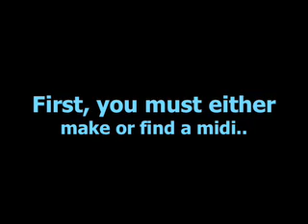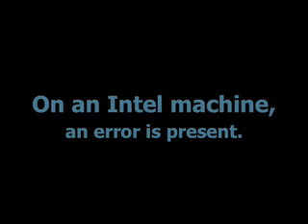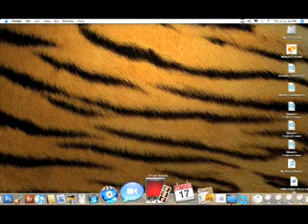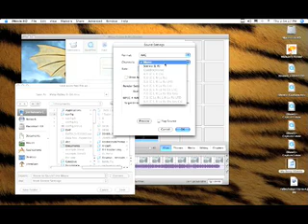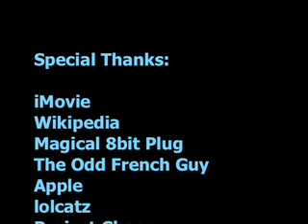8-Bit Mixing on a Mac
This video explains how to create an 8-bit mix of a song on a Mac, using only GarageBand and iMovie.

Both songs in this movie are from the album 'Project Chaos.' They and all the other songs from the album can be downloaded